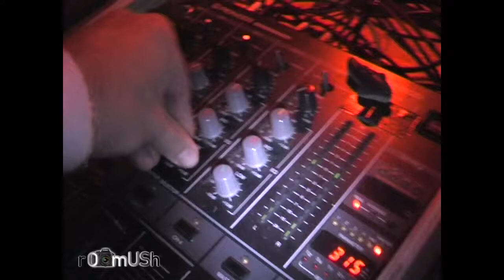Technodrome 09.12.2005 @ Dolphinarium, Tel Aviv Part 2